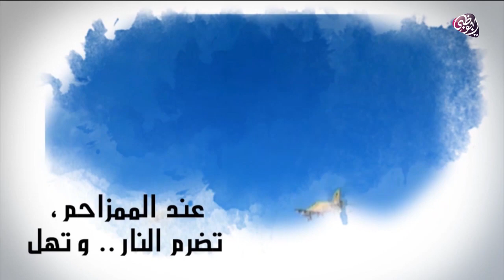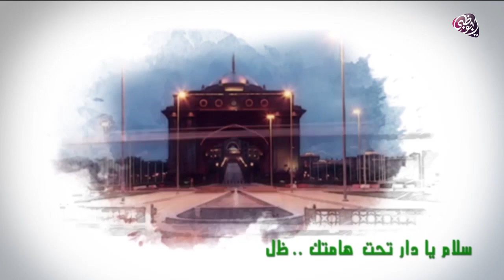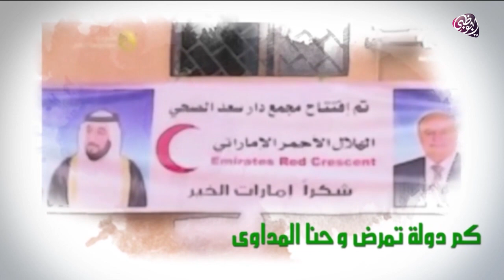أغنيه السيف المحدب _ جابر سيف القبيسي